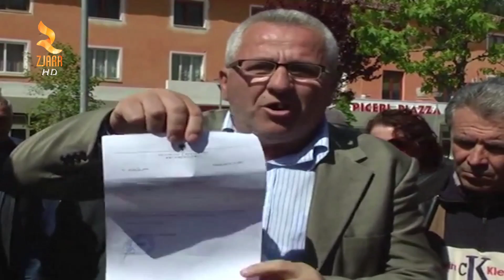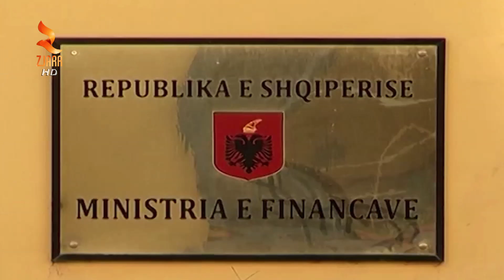360° Gradë -Ish Punonjësit E Uzinës Mekanike Në Poliçan Protestojnë Në Qendër Të Qytetit